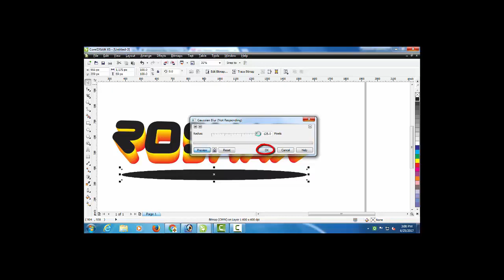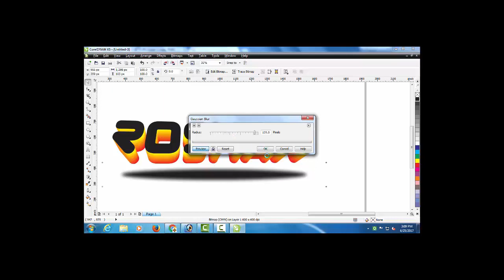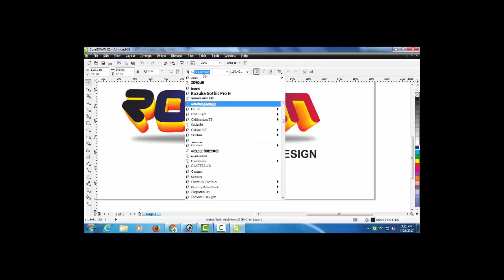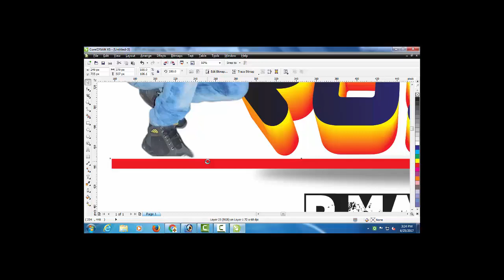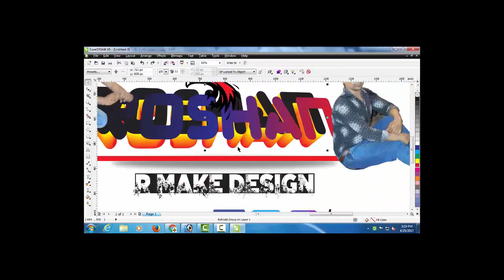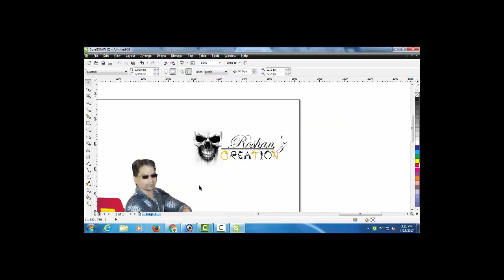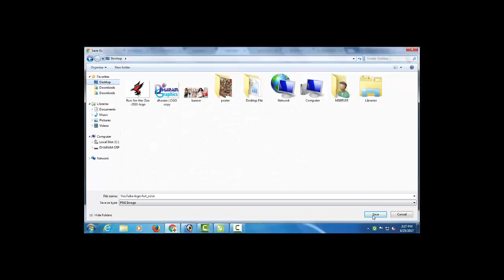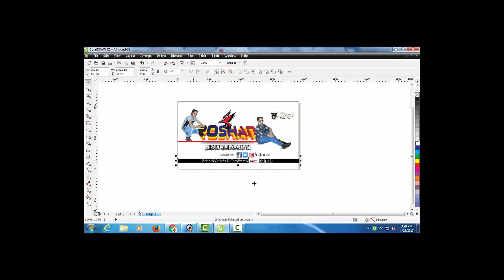How to make 3D Text in CorelDraw in Hindi 2017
Corel Draw 3D text effect 2017
CorelDraw Hindi Tutorials
3D Text In Coreldraw